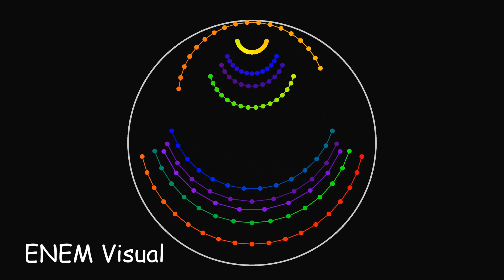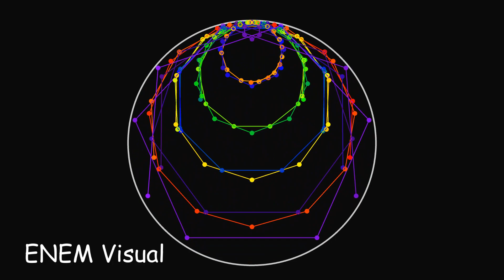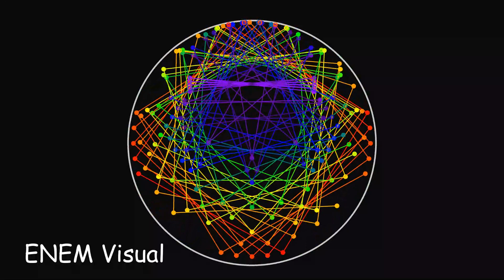Chaos and Order MPE 21 ENEM Visual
Música para estudar 21
ENEM Visual
Desafio:  clone do Project JDM vídeo "CHAOS then Order then CHAOS Again"

Made in IDE Processing Java